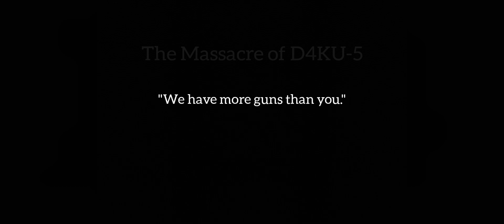Eve Echoes Fleet PvP - The Massacre of D4KU-5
Welcome to the most destructive fight in Eve Echoes history! Close to 3 trillion isk were lost in this fight with Silent coming close at 2.3 trillion lost. Close to 40 capital ships were destroyed in this encounter. We thank Silent for providing us with the content and hope they continue to make their final push into Delve.